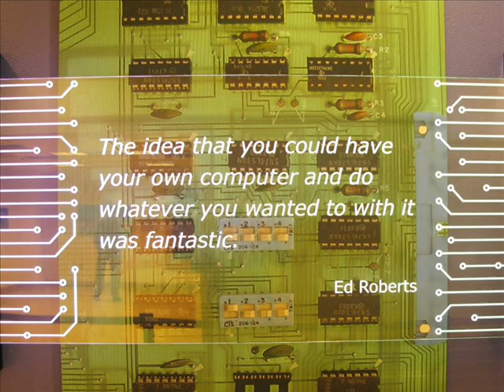Brief History of Henry Edward "Ed" Roberts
a quick summary of his life.